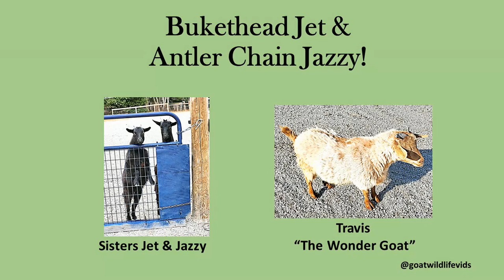Buckethead Jet & Antler Chain Jazzy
Goats being goats.